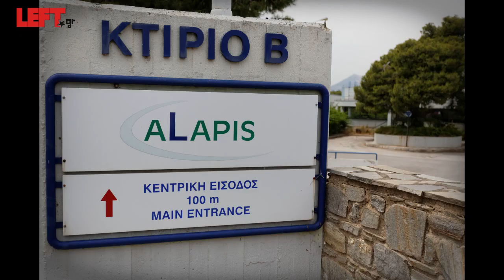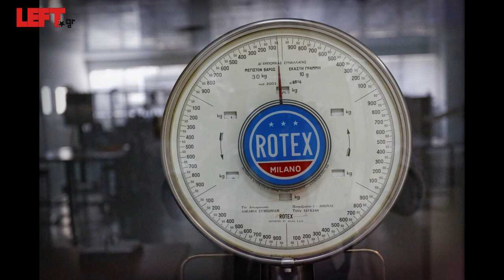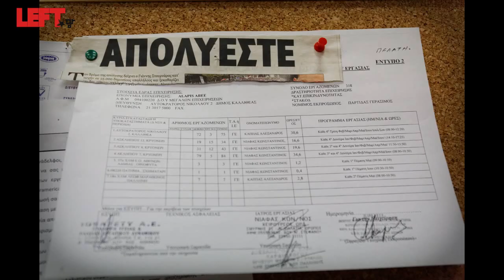Έργα και ημέρες του Λαυρεντιάδη Η περίπτωση της Alapis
Ρεπορτάζ-βίντεο
Άγγελος Καλοδούκας
Alapis
Η αρχή
Μια μικρή εταιρία συμφερόντων Λαυρεντιάδη , η οποία υπήρχε απο το 2003 και εξελίχθηκε σε μια απο τις μεγαλύτερες φαρμακευτικές εταιρείες στα βαλκάνια που προέκυψε απο τις εξαγορες αλλων μεγάλων επιχειρησεων του "χώρου"  οι οπόιες  ξεκίνησαν το 2007 και ολοκληρώθηκαν το 2009.
Το 2009 στο απόγειό της η Alapis , απασχολούσε περισσότερους απο 3.500 εργαzομένους και ηταν πρώτη στη κατάταξη τζίρου, ο οπόιος εφτανε τα 480 εκατ. ευρώ  και καθαρα κέρδη 82 εκ. ευρω.  Μεσα σε αυτα τα δυο χρόνια (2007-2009) πραγματοποιήθηκαν δυο αυξήσεις μετοχικου κεφαλαίου συνολικού υψους  1,3 δις ευρώ  ενω το ύψος της δανειοδότησης απο τις τράπεζες έφτασε 1,2 δις ευρω (μεταξύ αυτων και η τράπεζα του, Proton Bank)

Η συνέχεια
Ενώ το 2010 φάνηκαν τα πρωτα σημάδια απαξίωσης εφτασε το πρωτο τρίμηνο του  2011 να παρουσιάζει ζημιές 22,2 εκ. στα καθαρά αποτελέσματα.
Αναμεσα στα σχέδια εξυγίανσης της εταιρείας τον Ιουλιο του 2012, ήταν και η "οικιοθελής"    απολύση ένος μεγάλου μέρος εργαζομένων παίρνοντας τις αποζημιώσεις τους σε μεγαλύτερο διάστημα από το προβλεπόμενο και υπογράφοντας ιδιωτικά συμφωνητικά, που ανέφεραν ότι δεν έχουν απαιτήσεις. Ομως η εξόφληση των αποζημιώσεων δεν εχει ολοκληρωθεί μέχρι και σήμερα.
Η εταιρέια συνέχισε τις απολύσεις μέσα στα "νομιμα" πλαίσια του 5%.

ΣΗΜΕΡΑ
Έχουν απαξιωθεί σχεδόν όλες οι δραστηριότητες και εγκαταστάσεις οι οποίες περιλαμβάνουν : υπερσύγχρονες και σε πολλές περιπτώσεις  μοναδικες παραγωγικές μονάδες, αποθήκες και φαρμακαποθήκες  εξοπλισμένες  με υπερσύγχρονα  ρομποτικά συστηματα , εργαστήρια ...και άλλα πολλά
Έχουν απομείνει 293 εργαζόμενοι εκ των οποίων η πληψηφία αυτών, βρίσκεται σε επίσχεση εργασίας  καθώς η εταιρεία έχει κυρήξει σταση πληρωμών απο το Νοεμβριο εκτος δυο εξαιρέσεων , μιας μονάδας παραγωγής 40 εργαζομένων η οποιά παρασκευάζει ενα φαρμακο μιας "τρίτης" εταιρίας και μερικών διοικητικώνυπαλλήλων (λογιστηριο,τμημα προσωπικου, διοικητικα στελέχη)
Η εταιρεία ως διοίκηση ειναι αφαντη.